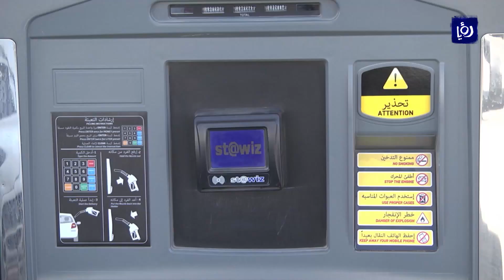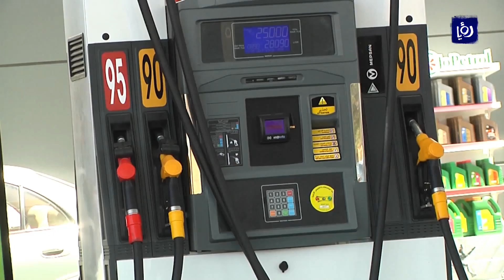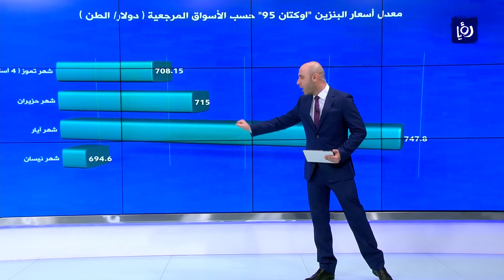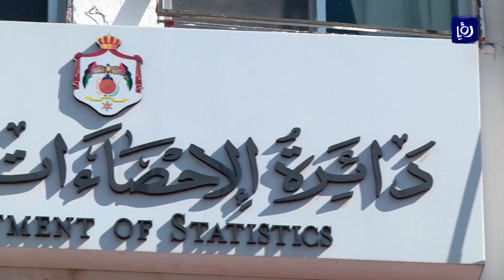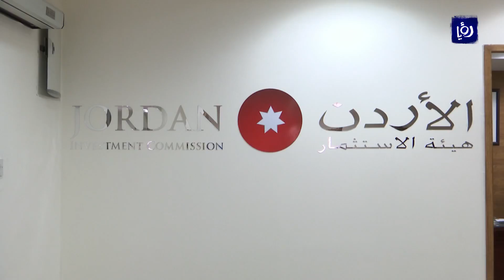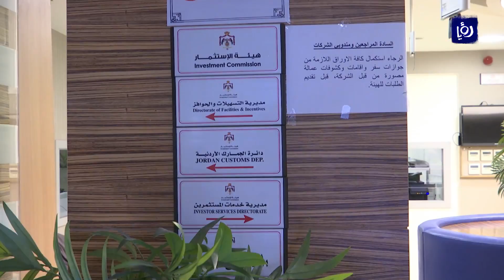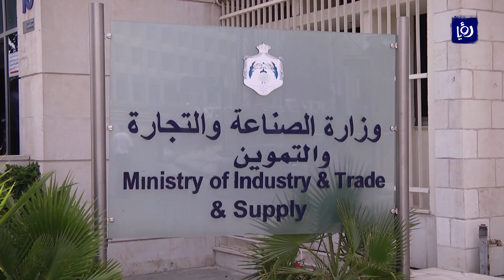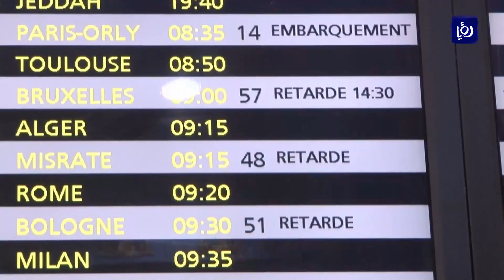النشرة الاقتصادية 30-7-2018 | Economic Bulletin